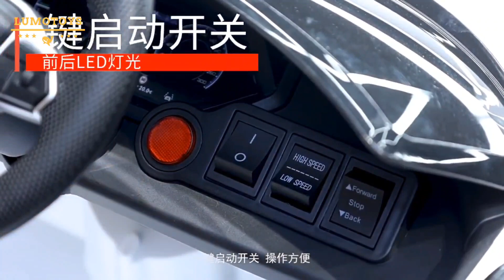Licensed Audi RS E tron GT4 Seater Kids Electric Car | LEC-177 | LUMOTOYS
Here is our Licensed Audi RS E Tron GT4 Seater Kids Electric Car Description.

The Audi-RS E-Tron GT electric car features functional headlights and taillights, as well as realistic sound effects, providing a truly authentic driving experience for your child. The car also includes a range of dynamic features, including foot pedals for acceleration and braking and a steering wheel for accurate steering control, enhancing your child’s fine motor skills and hand-eye coordination.

Our competitive pricing and attractive bulk discounts empower retailers to maximize their profit margins while offering top-notch products to their end consumers. With a strong focus on efficiency, reliability, and trustworthiness, we are dedicated to nurturing long-lasting partnerships and serving as a dependable backbone for businesses across the globe.